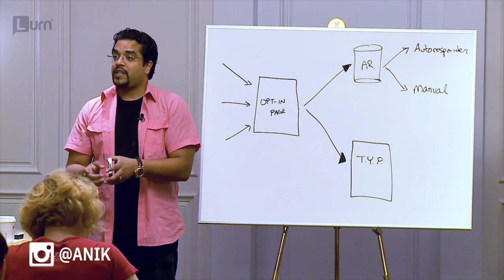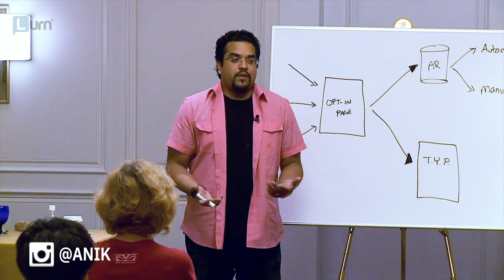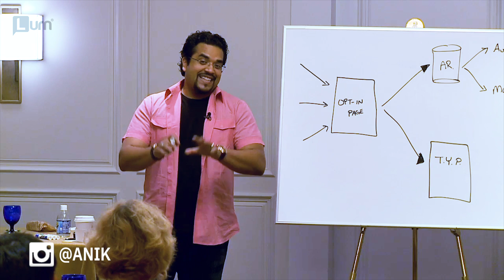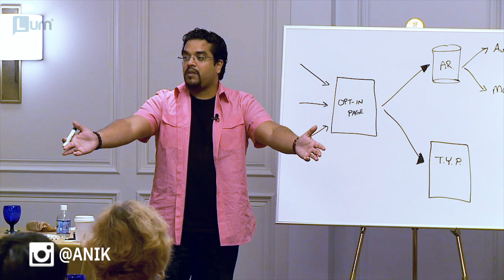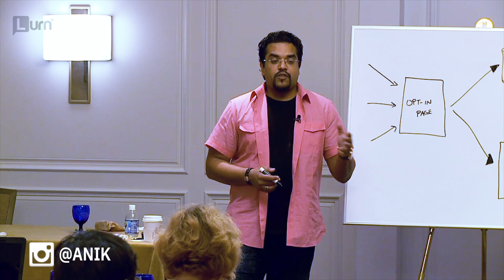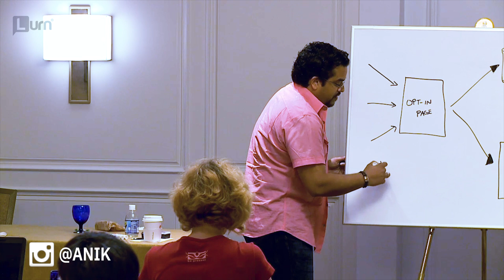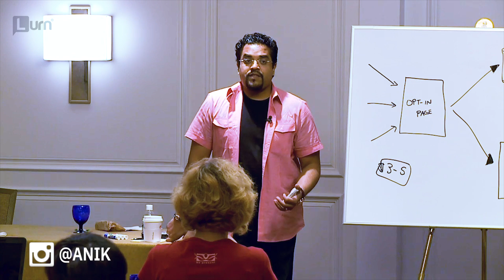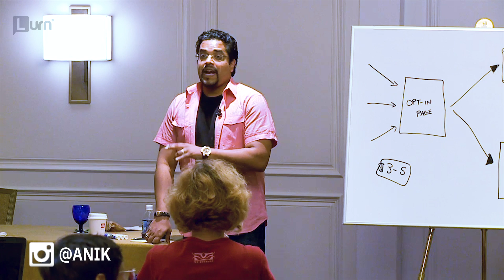The Dangers of Keeping Up with the “Gurus.”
FREE Call w/ Our Team - Let Us Help!

Here’s the truth, you can NEVER be a Grant Cardone, Dan Lok, Russell Brunson etc. These guys all have different path from you and they’re at a different stage in their entrepreneurial careers.

You have to follow your own unique path and stick to it. That’s the fastest way to succeed as an Entrepreneur.

People will always gravitate towards you when you’re authentic. The world doesn’t want another Gary Vee, or Grant Cardone.

What they want is something different and that could be you.

In this video, Anik breaks down how you can be your authentic self and build profitable relationships as an Entrepreneur. This will help you become a hell of a lot more successful than you could ever be, trying to mimic a Guru.

✅Digital Publishing.
✅Event-Based Marketing.
✅Product Launches.